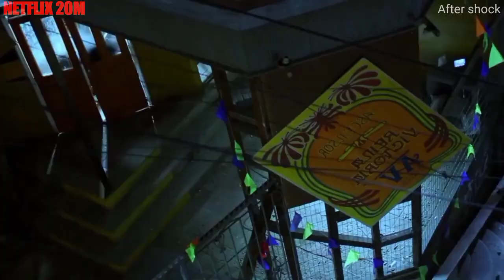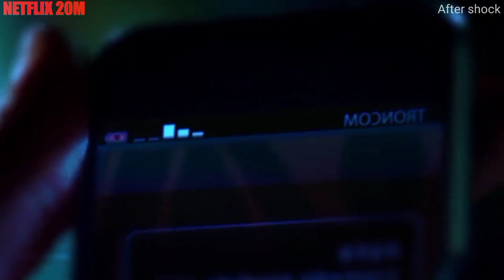After Shock HD Movie Hindi Voice Over - Film Explained in Hindi_Urdu Summarized _ | NETFLIX 20M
NETFLIX 20M

After Shock

This channel will show you the latest updates and official Movies trailers of your favorite Bollywood Hollywood action movies, horror movies, romantic movies and funny movies.
So you can keep up with the world of Bollywood Hollywood.
 Thanks
 Visit My YouTube Channel NETFLIX 20M